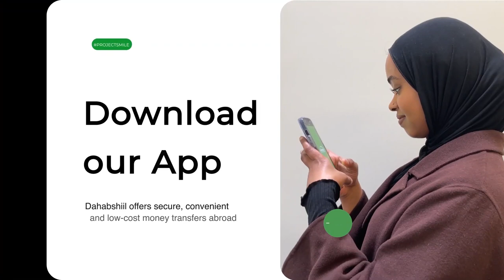"Waxaan leeyahay codayntii halkaa ka dhacday xaaraan bay ahayd wax..." Xildhibaan Mustafe Khayreeye.